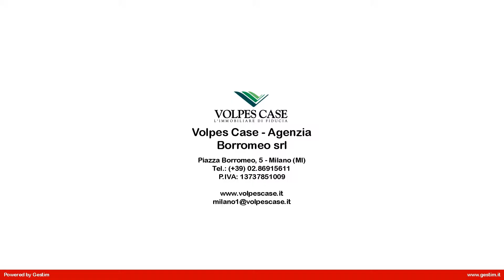Appartamento in Affitto a Milano (MI)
Direttamente in Corso XXII Marzo, proponiamo in locazione luminoso trilocale di 95 mq con doppia esposizione.
L'appartamento è composto da un ampio salone con balcone e affaccio esterno sul Corso, cucina abitabile con balcone e affaccio interno su cortile, due bagni di cui uno con lavanderia, camera da letto con accesso al balcone e cameretta.
L'immobile, in buono stato, è al 2° piano di un edificio signorile con ascensore e servizio di portineria.
Spese condominiali comprese nel canone di locazione.
Libero dal 30 settembre 2016.